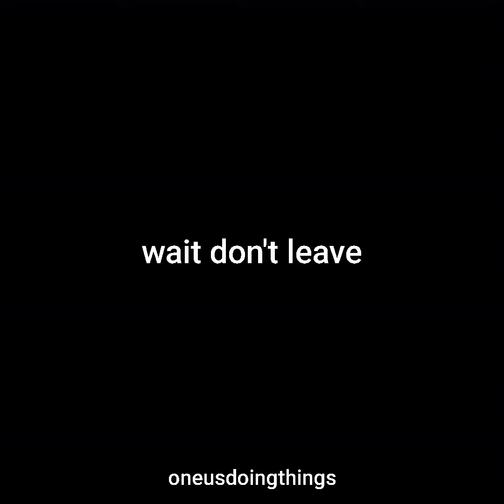GREEN ONION CEREAL OMELETTE (ONEUS SEOHO & HWANWOONG) CHAOTIC VLIVE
hello! tbh I edited this only to opload it in twitter, but idk this edit gonna be 5mins long lmao. I had fun while edited this. I hope you enjoyed! also this vlive is so iconic askdasdjhsaf i had too edit it lmao JSJJSJS
okay have a nice day anyone. don't forget to stream to be or not to be MWAh :D